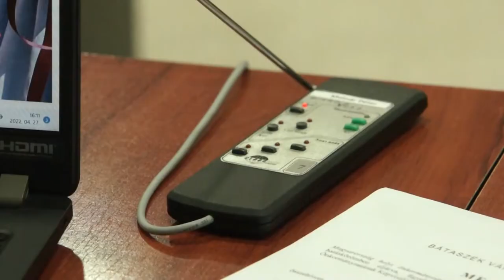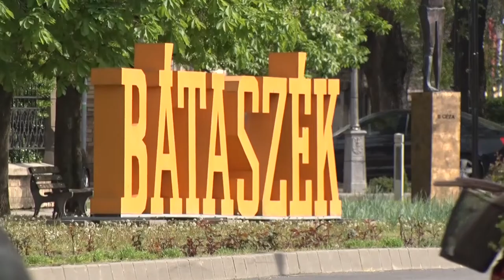Fejlesztésekről és támogatásokról döntöttek Bátaszéken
A belterületi utak fejlesztésére több, mint 250 millió forintos támogatási igényt nyújt be a bátaszéki önkormányzat. – többek között erről esett szó az áprilisi képviselőtestületi ülésen. Emellett kiosztották a pályázó civil szervezetek között a közel 2,5 millió forintos támogatást.